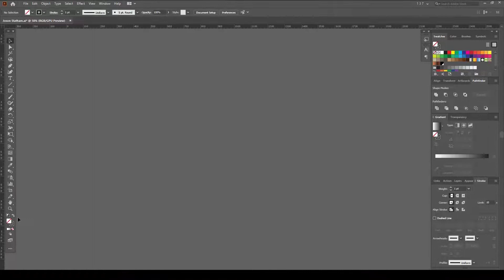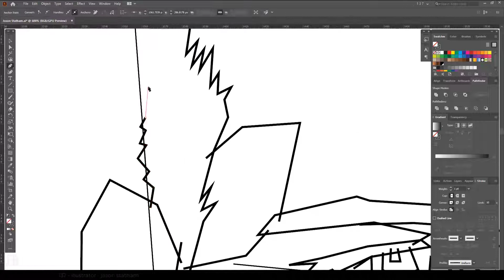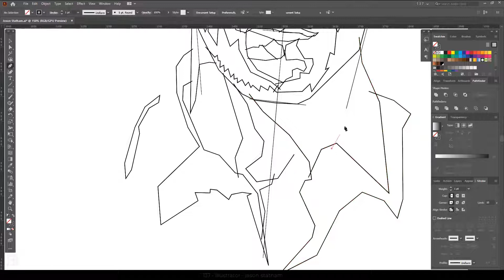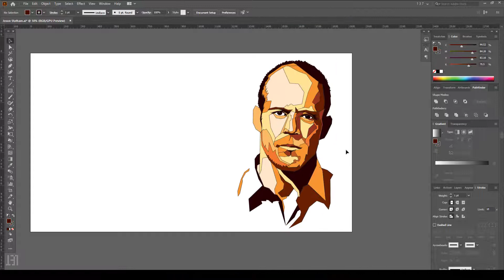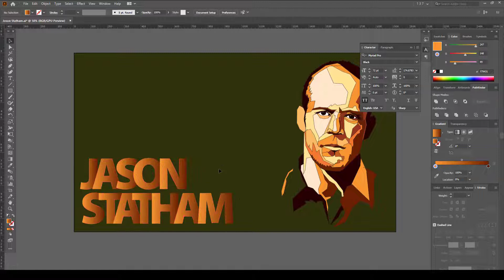VẼ VUI VẺ | Drawing Jason Statham | Ông Hói Siêu Sao Hành Động Hollywood - illustrator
Vẽ lại theo mẫu Jason Statham | Ông Hói Siêu Sao Hành Động Hollywood.
Jason Statham là một nam diễn viên điện ảnh và thợ lặn người Anh, được biết đến qua những vai diễn trong những bộ phim tội phạm Lock, Stock and Two Smoking Barrels, Revolver, Snatch,

Hi vọng các bạn thích video này.
Đăng ký ủng hộ mình nhé
Thanks